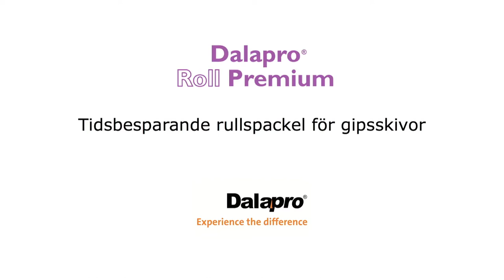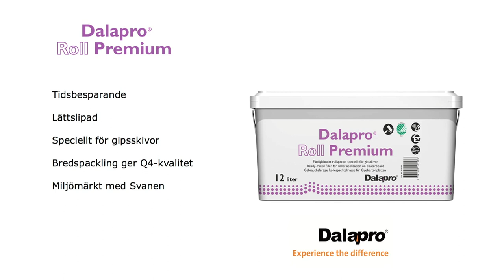Dalapro Roll Premium -- Färdigblandat rullspackel speciellt för gipsskivor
Dalapro Roll Premium är ett färdigblandat  Svanen-märkt vitt rullspackel för ytbehandling av gipsskivor. Förutom tidsbesparingen så är rullning av spackel ergonomiskt, vilket innebär mindre slitage på kroppen. Den speciella konsistensen i kombination med god fyllförmåga ger mycket goda arbetsegenskaper. Produkten är lämplig för både skarvspackling och bredspackling inom såväl renovering som nyproduktion. Spacklet är lämpligt för iläggning av pappersremsa enligt de krav som ställs i AMA Hus 11,